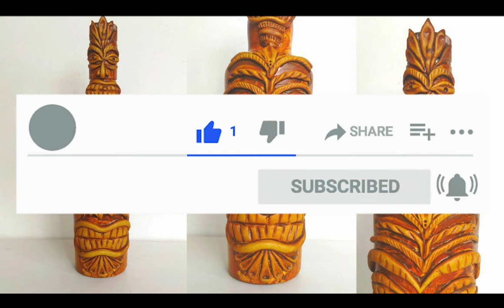Glass Bottle Craft/ African Mask on Bottle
Hey guys,
In this video, I have converted a glass bottle into a piece of art inspired by an African mask. This DIY tutorial is very easy and simple to follow, perfect for beginners, explained step by step, and achievable at home! Hope you loved this craft and will try to make it.

-Glass Bottle
-Gesso
-Epoxy clay/ Epoxy compound
-Acrylic Paint
-Varnish

Air Dry Clay

Silver dust

Metallic Acrylic Paint

Painting Brush

Epoxy Clay
Acrylic Paint
Clay Modelling Tools